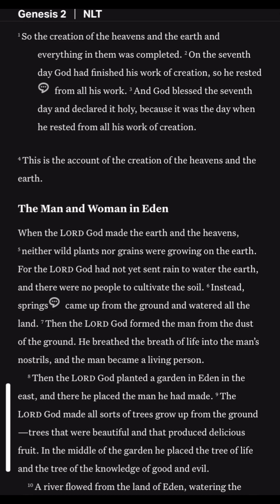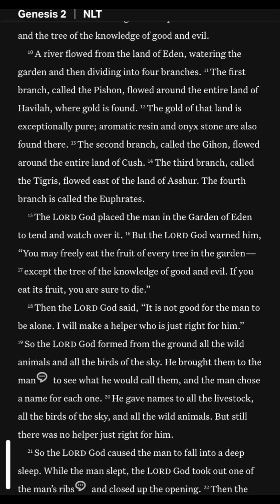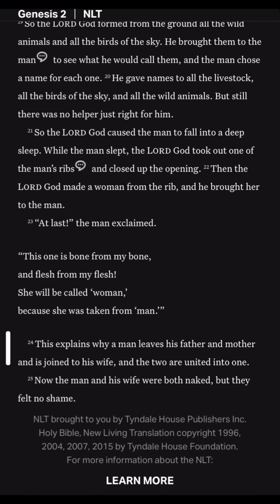The Holy Bible, The book of Genesis